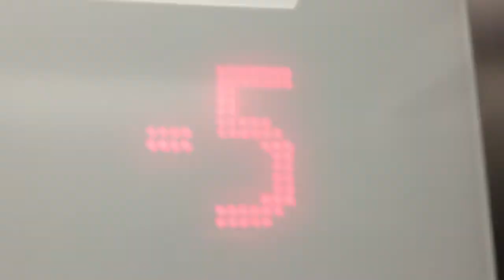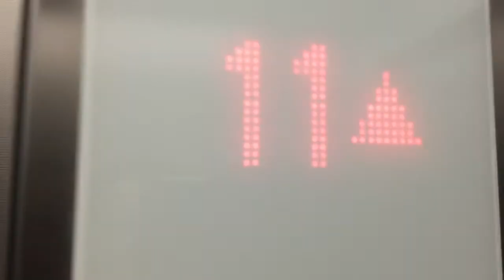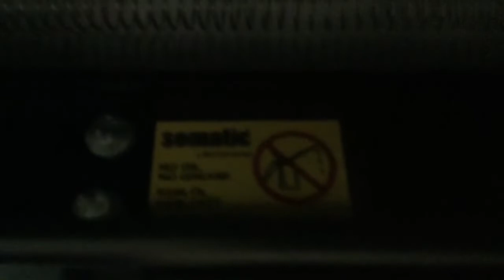NEUER FAHRSTUHL Schindler 5500 „Sunset Boulevard“ im Parkhaus Quarree Wandsbek Hamburg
Der Rechte ist neu und der linke ist alt von Schindler R-Series, der bald wie die Rechte mit Modernisiert wird
Dabei ist der Neu ist: Gurtantrieb, Linea 300, Sematic Tür usw.
Links: Schindler R-Series (Baujahr 1988) und Rechts: Schindler 5500 (Baujahr 2019)
Schindler 5500: Version von Haushahn designLine